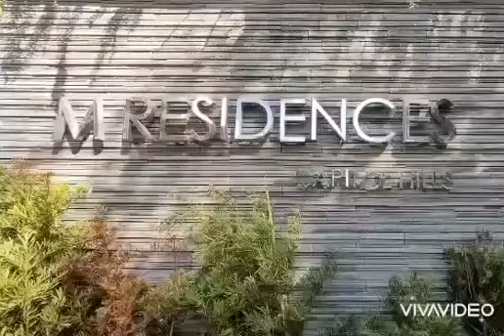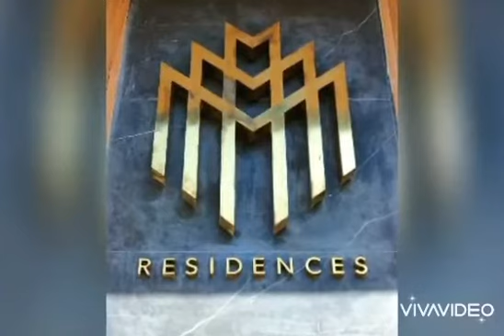VCDC Virtual Christmas Party 2021 - MCH Team Jingle Entry